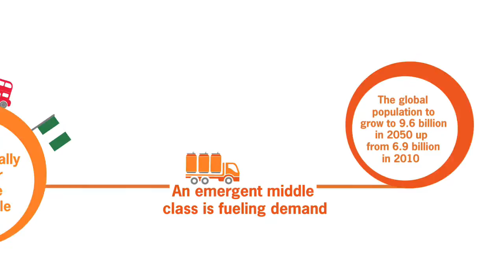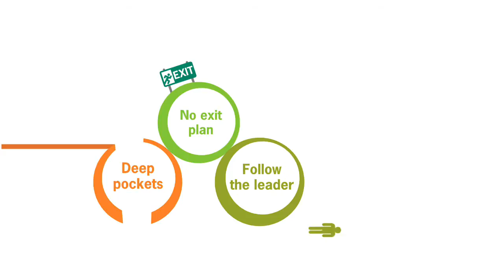Expanding horizons: Food & beverage companies look for growth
Growing food and beverage (F&B) companies are not constrained by geographical boundaries. Yet even when all signals point to going global, F&B executives considering new market entry are faced with an array of challenges.

To find out more about how Grant Thornton member firms can help you capitalise on international opportunities visit our

'Grant Thornton' refers to the brand under which the Grant Thornton member firms provide assurance, tax and advisory services to their clients.

Grant Thornton International Ltd (GTIL) and the member firms are not a worldwide partnership. GTIL and each member firm is a separate legal entity. Services are delivered by the member firms. GTIL does not provide services to clients. GTIL and its member firms are not agents of, and do not obligate, one another and are not liable for one another’s acts or omissions.